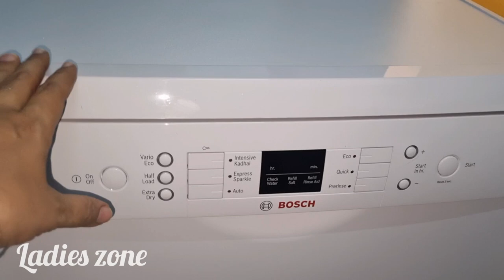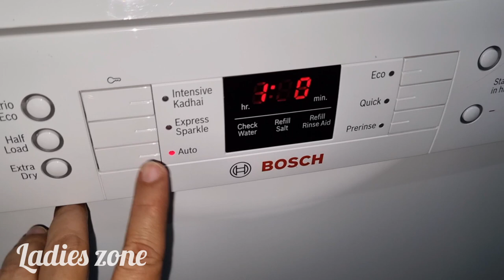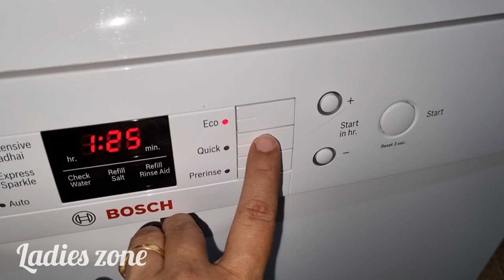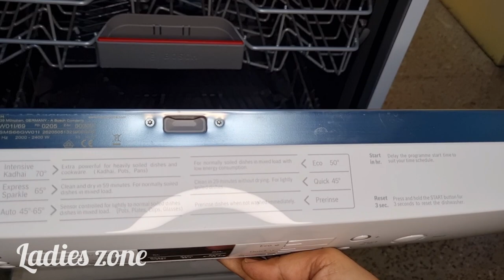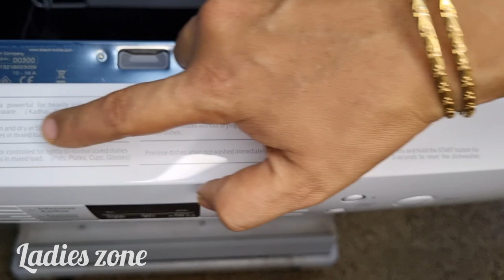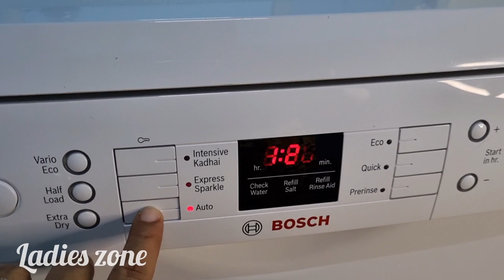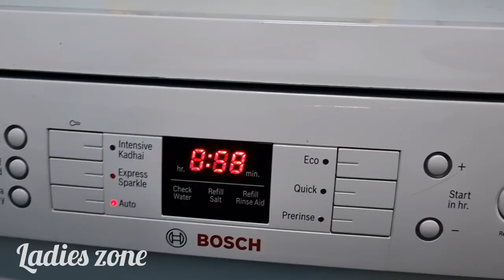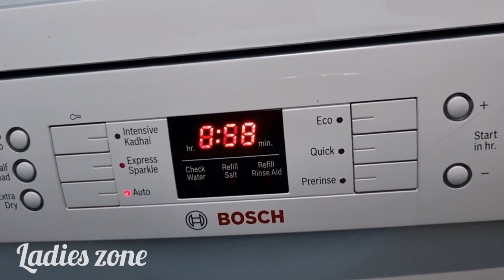பாத்திரம் கழுவுவதில் இருந்து விடுதலை Bosch Dish washer, Demo, Review and Doubts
This video explains about Bosch 13 Place Dishwasher review, Demo and real time working. Also it gives details of materials to be procured for functioning of Dishwasher. It clears all your doubts about dishwasher. This review is after one year usage.

Please find link for buying dish washer

For Detergents, Rinse aid and Salts